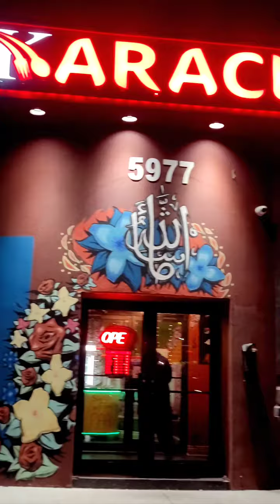Karachi highway restaurant | Pakistani in Canada | Anam's Cooking and Lifestyle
Pakistani vlogger in canada | highway restaurant karachi | karachi highway restaurant food | life in canada | Pakistani vlogs | street food